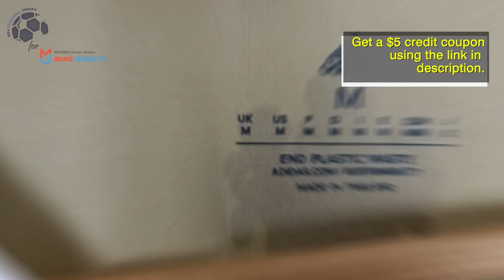Ajax Third Jersey 22/23 (MineJerseys) Fan Version Unboxing Review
Discover the Ajax Third Jersey 22/23 (Fan / Stadium / Replica Version)

You can use the $ 5 coupon to buy whatever you want on Minejerseys included the Ajax Third Jersey 22/23.

🕘 Timecodes
00:00 Overview
00:23 Details View
01:12 Ranking
02:04 Dimensions & Try On

Please watch the Ajax Third Jersey 22/23 video review in 1080p (HD) 📺

Follow me also on TikTok @my.football.jersey to watch the Ajax Third Jersey 22/23 video review in a different way. 💥